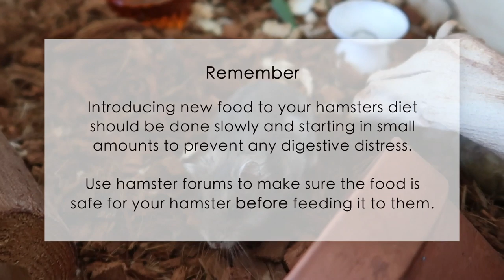Nitrogen The Hamster Tries New Foods!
+ Hamster Instagram ➤ @ErinsAnimalsOfficial
+ Personal Instagram ➤ @ErinRachel94

• If you have a pet question please ask in the video comments and I'll do my best to help, I don't reply to pet questions in my emails.

My Video Making Equipment:
+ Canon G7X II (Main Camera)
+ Nikon D7000
+ Sigma 35mm F1.8 (Lens)
+ Behringer C-1 (Micrphone)